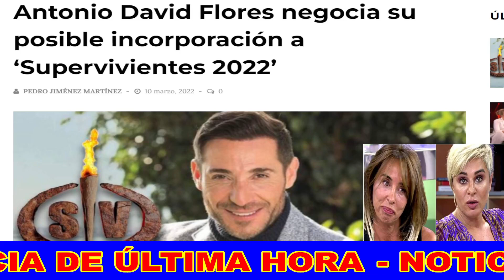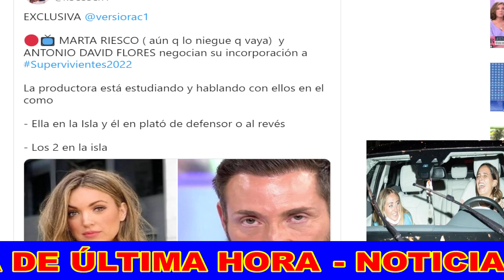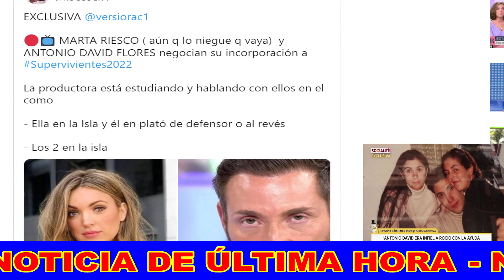💥Antonio David Flores REGRESA a Telecinco con Supervivientes y Jorge Javier Vázquez por Rocío Flores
BOMBAZO de AntonioDavidFlores volviendo a Telecinco como fichaje estrella de Supervivientes donde se verá las caras con JorgeJavierVázquez ; dandose la diatriba de coincidir con MartaRiesco y tener de defensoras a RocíoFlores u